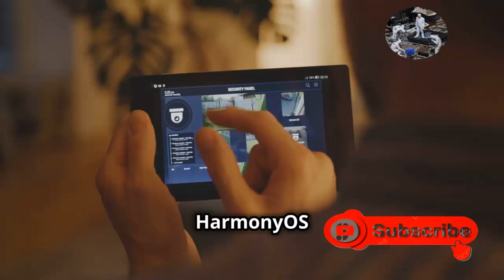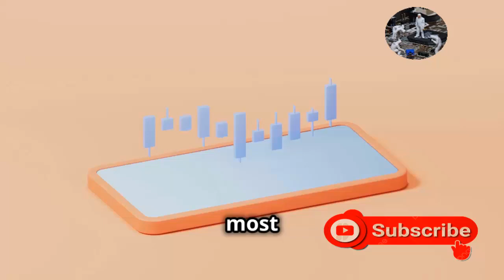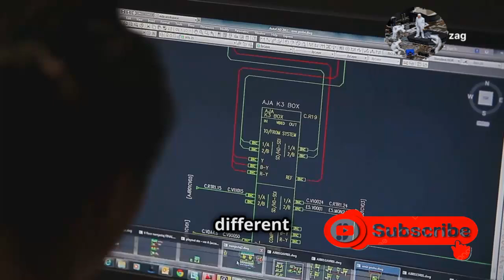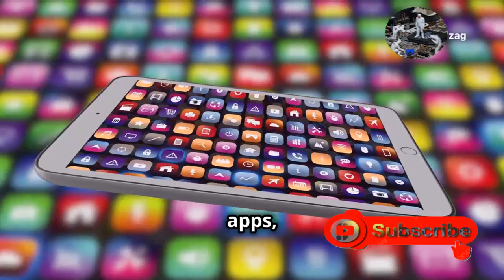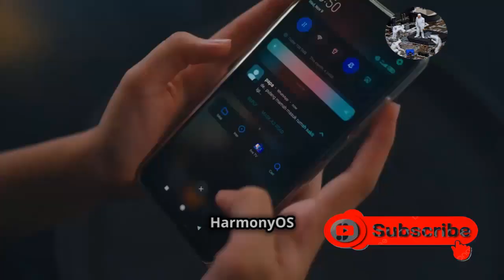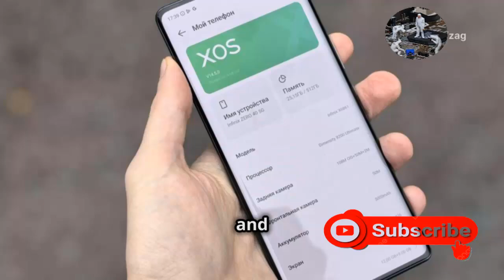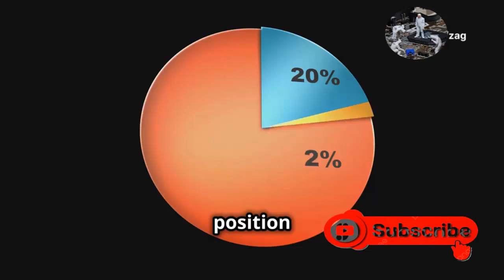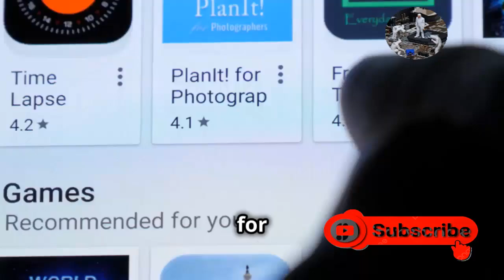HarmonyOS Is it Better than Android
HarmonyOS vs. Android: Which is the Better Operating System?

In this video, we dive into a detailed comparison between Huawei's HarmonyOS and the widely popular Android operating system. We’ll explore performance, security, user interface, exclusive features, and app support. If you're wondering about the differences between these two systems and which one suits your needs better, this video is for you. Watch now to discover the ultimate OS showdown!